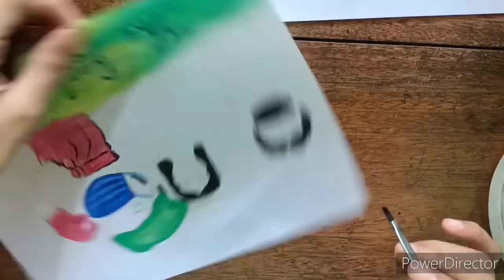PAINTING ABOUT FRONTLINERS